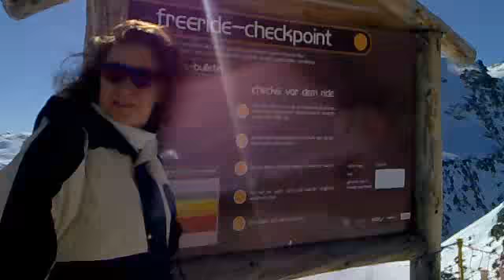SCICLUB LESMO - VIDEO-FOTORICORDO AL CORVASCH 03-03-2012